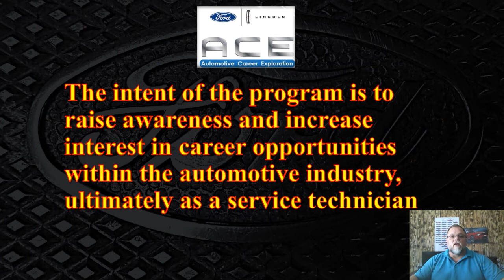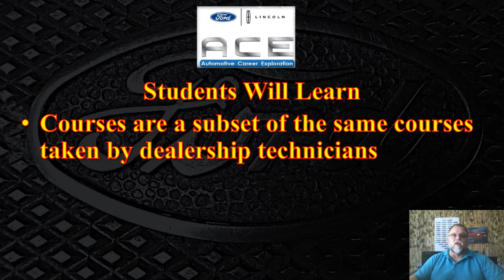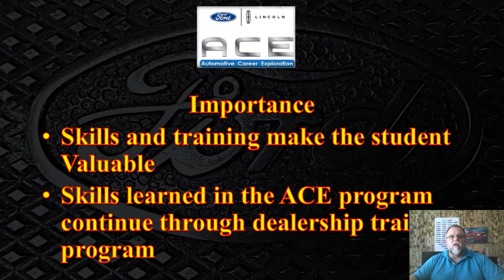ACE Program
Ford Motor Company's ACE Automotive Service Technician Training Program. This is the quick start program for Entry Level Automotive Service Technicians. High School Vocational Schools, Career Tech Schools, and Secondary Vocational Technical Schools partner with Ford Motor Company and Local Ford Dealerships to offer Dealership Technician Computer Based Training modules to Entry Level Prospects. This training advances the candidates, to the top of the list, when applying for positions at the local dealership service departments.